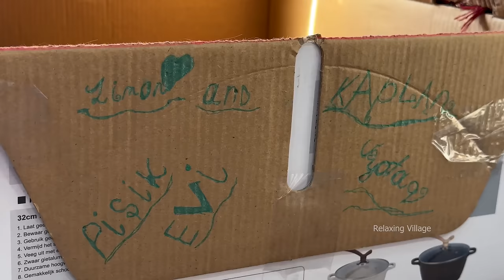AN EXTRAORDINARY DAY IN THE VILLAGE WITH GRANDMA AND HER FAMILY! | GRANDMA COOKING COFFEE CAKE!